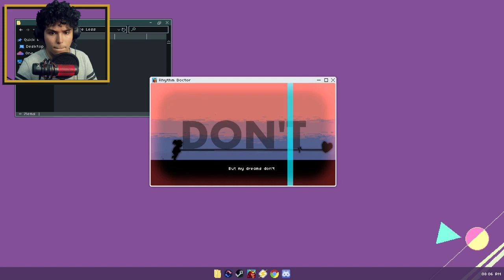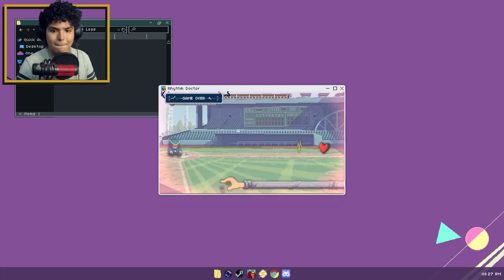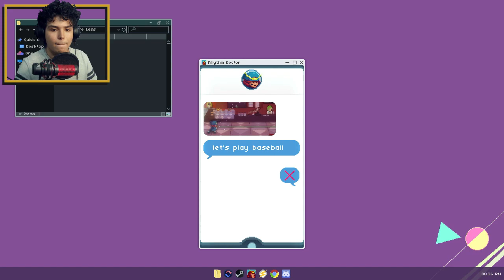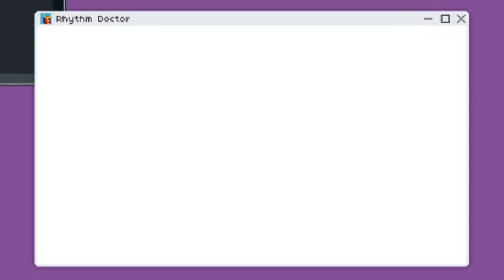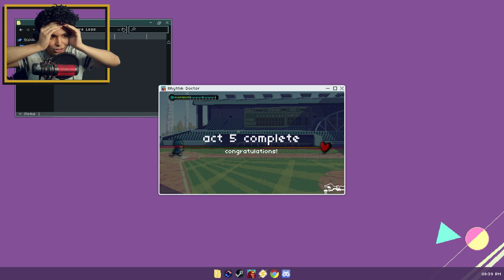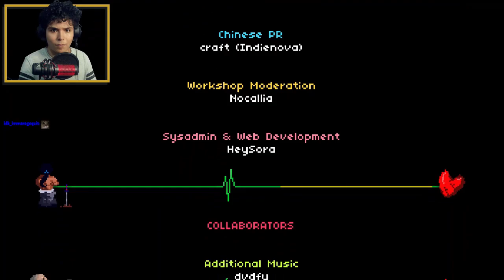Beating the HARDEST Act in Rhythm Doctor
Here it is! all of Rhythm Doctor act 5 in one video! Without a doubt the best Act so far, i always keep coming back to replay this songs.

Chapters:
2-1N: 0:17
5-1: 2:48
5-2: 8:02
Intermission: 13:11
5-X: 19:09
Credits: 31:42